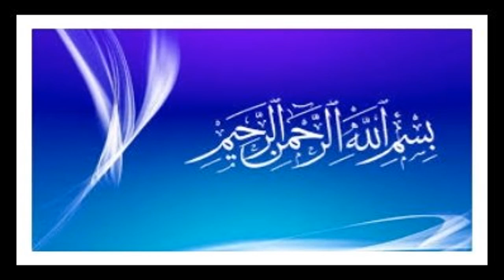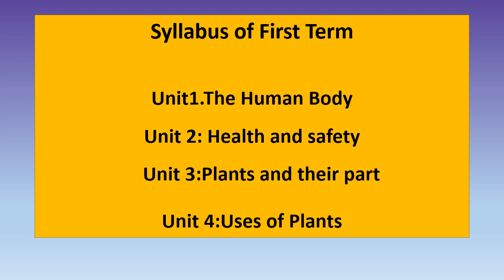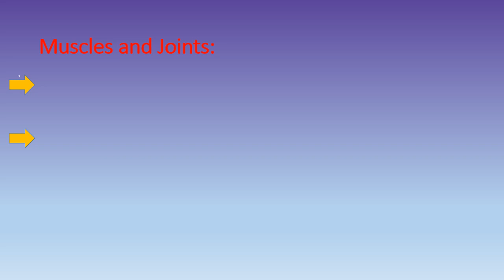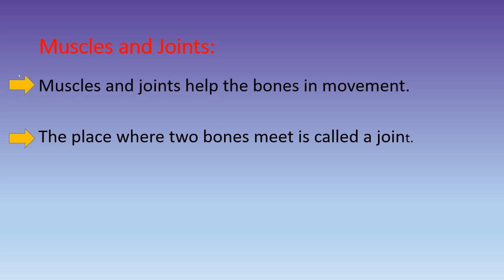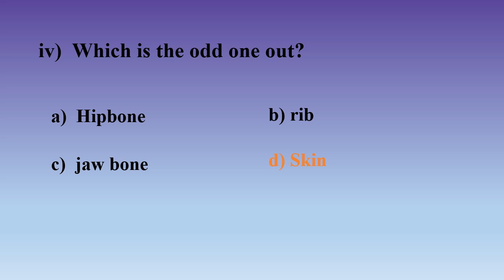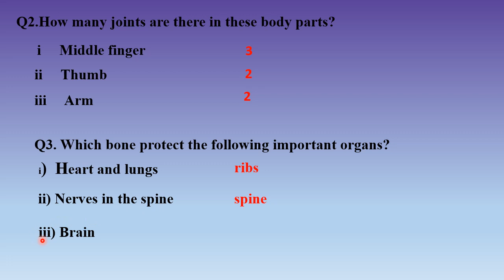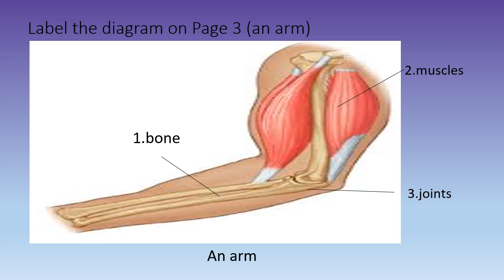Science 2 | Lecture 08-Revision 1st Term